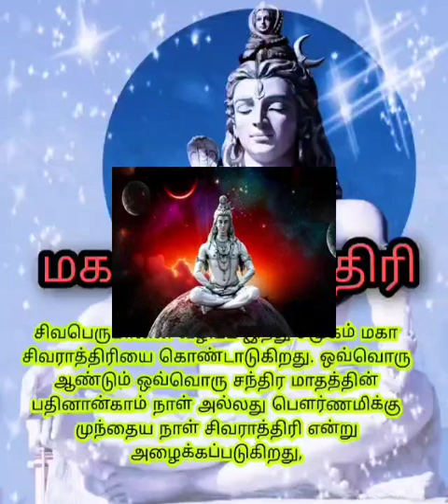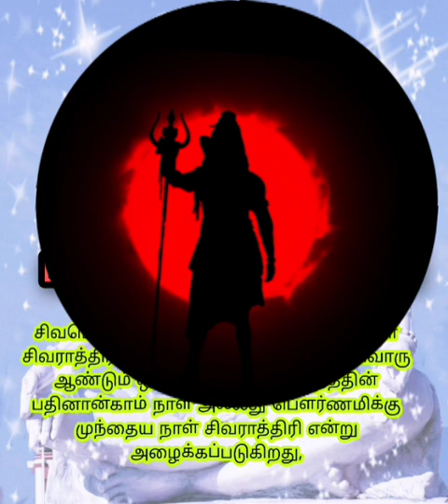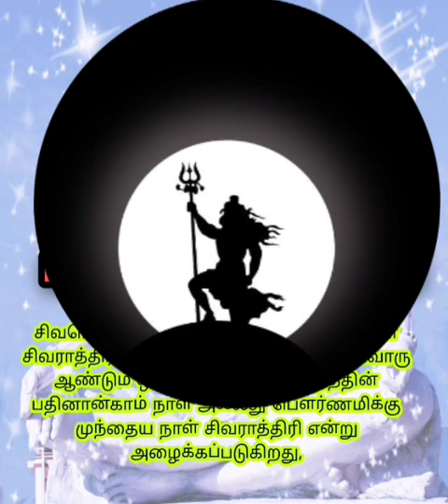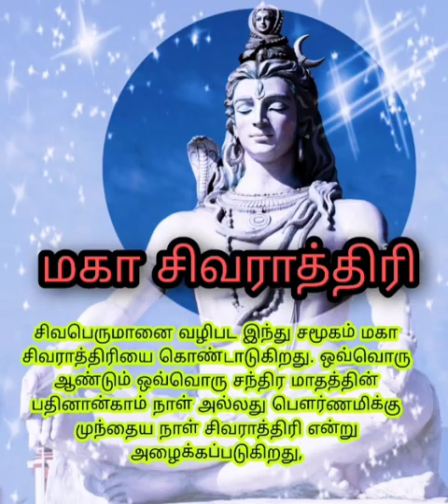மகா சிவராத்திரி : நித்திய சிவராத்திரி - யோக சிவராத்திரி- மாசி மகா சிவராத்திரி- சிவராத்திரி விரதம்